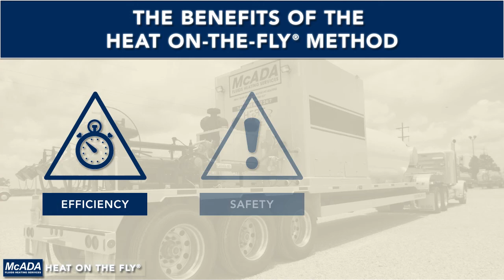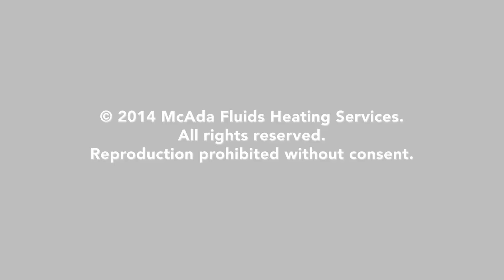MFH Heat On-The-Fly® Water Storage Tank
Patented Continuous Flow Heating Method

This process usually involves one or more
of our units positioned in line between the water source and the frac water storage
tanks located on the well site that is being frac'ed. The total volume per minute needed is pumped thru the units and heated to the customer's desired temperature, or a
portion of the unheated fluids are taken out of the total flow to the frac tanks, heated, and then returned to the flow line. Once heated, the fluids are either pumped directly to the pump trucks or transferred into holding tanks at the location prior to being pumped down-hole by the frac service provider.

McAda Fluids Heating Services is an industry leader in using this methodology to heat frac fluids due to the size of our units. Smaller BTU rated units cannot provide the desired temperature rise in the flow line from the water source to the frac site.

Benefits of the Heat On-The-Fly® Method:
- Over heating of the fluids is not required to counteract heat loss, which reduces costs.
- Fewer fluids storage tanks are needed.
- The Heating Units can be positioned off-site at the water source.
- Improved safety: When the Heating Units are placed between the water source and the well site this eliminates an ignition source hazard at the well site where explosive gases may be present.
- The method allows for larger volumes of fluids to be heated for each frac stage.